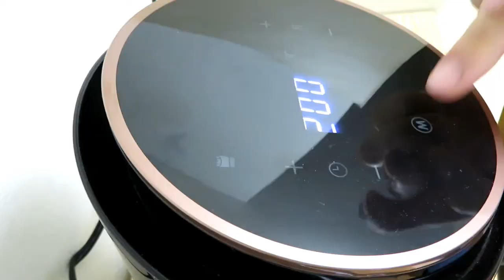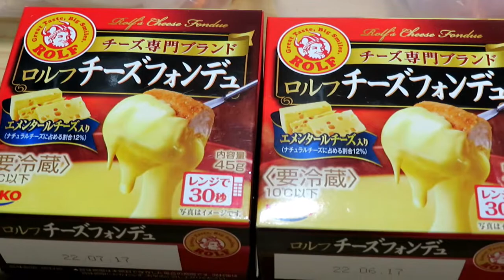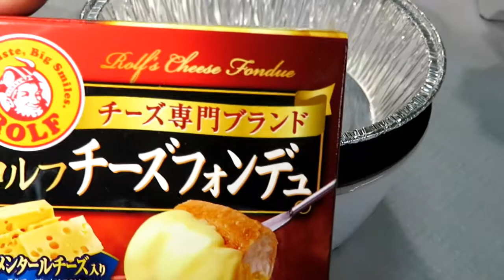【昼休憩】会社のデスクで『チーズフォンデュ』したことありますか？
本日はチーズフォンデュとリゾットを作ってみました。
スーパーに溶かすだけのチーズフォンデュが売っていたので、試してみたくて、職場で調理することにしました。
なかなかおいしかったですよ。

《ノンフライヤーを使った新しいメニューを日々更新中》

ノンフライヤーとちょこっと家電、電気ポットなどを使って、いつも楽しく調理してます。（調理家電メインに…）

ノンフライヤーはヘルシーに焼くことが有名ですが、他にも特徴があります。それは…
・時短調理もできて、後片付けが楽。
・火を使わないので（目を離していても）、調理時間に家事など他のことができる。
・火を使わないことで安全。

Twitter では普段のおうちごはんなどをつぶやいております。
『りき雪』こちらも是非お願いします。

【動画(ジャンル)】
・昼ごはん（会社のデスクご飯）

〖おうち居酒屋シリーズ〗オススメ3選

〖ノンフライヤーシリーズ〗オススメ7選

【使用の電子調理器】
ハック ちょこっと家電 贅沢鍋＆グリル Φ12cm HAC2254

Zojirushi  EP-SA10 電子グリル鍋　1人〜2人用

【アルミ皿】
『ダイソー』アルミたれ皿（12枚）約13.5㎝×H4㎝

『ダイソー』アルミ丸皿（8枚）約22cm×H2.5cm

作詞・作曲・編曲：Atelier LadyBird（川崎泰弘、吉村彰一）
Vocal：じゅりお。
Acoustic Guitar：吉村彰一
Chorus, Piano, Programming：川崎泰弘